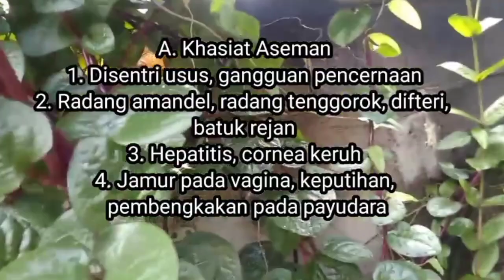Cara Menanam Aseman dan Khasiatnya/tanamanobatherbal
Aseman merupakan salah satu tanaman yang biasa dijadikan sebagai tanaman penghias pagar. Selain sebagai tanaman obat juga bisa digunakan sebagai pewarna alami yang diambil dari bijinya
Cara menanamnya sangat mudah.
Tonton videonya, ya, Teman-Teman!